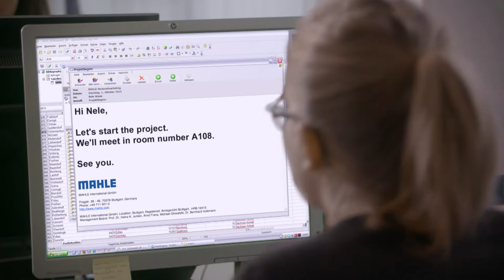MAHLE - This is Thomas Schmidt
A picture is worth a thousand words. And a video can describe the reality within the company better than any job description. Get to know Thomas Schmidt and learn more about the International Graduate Program at MAHLE.

A diverse and broad start into your career is a must for you?
Apply now online via

▬ Favorite Videos ▬▬▬▬▬▬▬▬▬▬▬▬